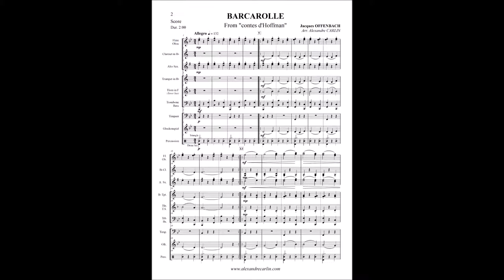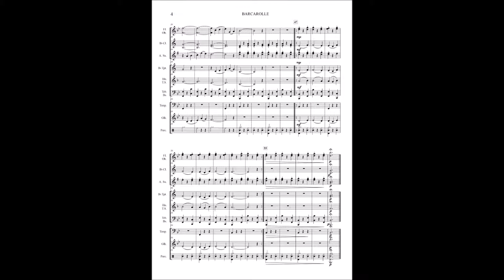Barcarolle by Offenbach for beginning band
Barcarolle (from "contes d'Hoffman") by Jacques Offenbach, arranged by Alexandre Carlin for beginning band.